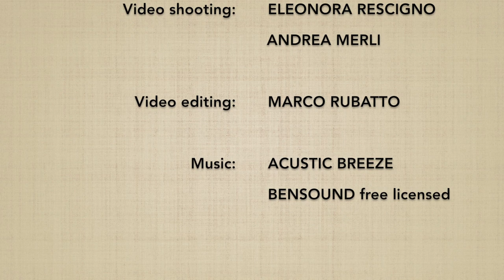JODORI gyakuhanmi KOSHINAGE - Marco Rubatto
Forma di base (kihon) e fluida (ki no nagare) di "presa del jo e proiezione d'anca" (jodori koshinage); la tecnica parte dalla guardia opposta (gyakuhanmi)

Basic form (kihon) and fluid form (ki no nagare) of "jo taking and and hip throw" (jodori koshinage); the technique starts from the opposite stance (gyakuhanmi)